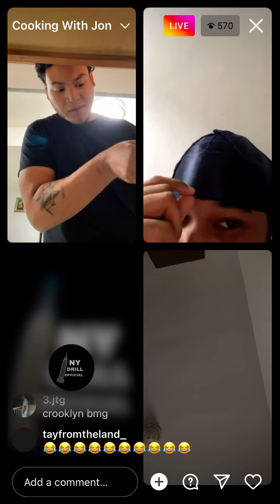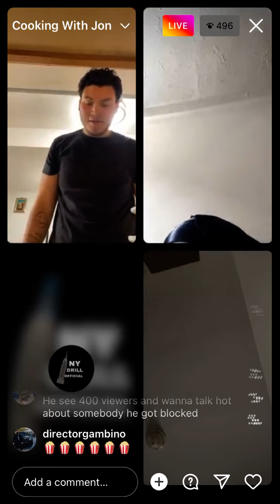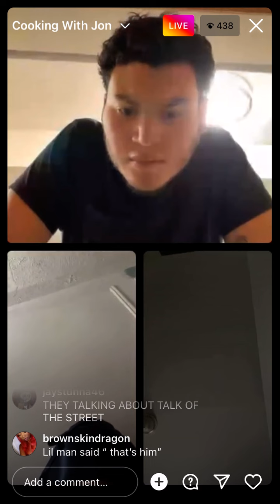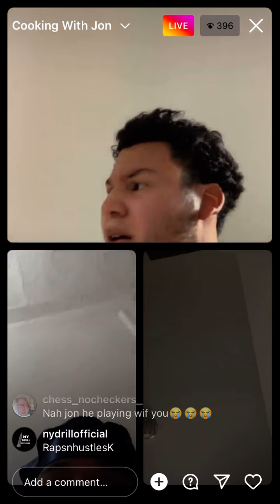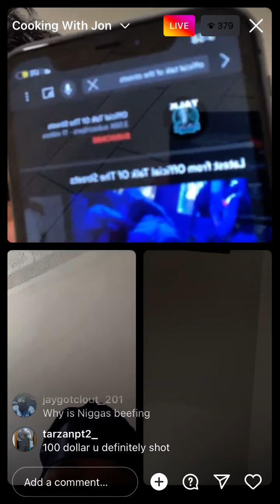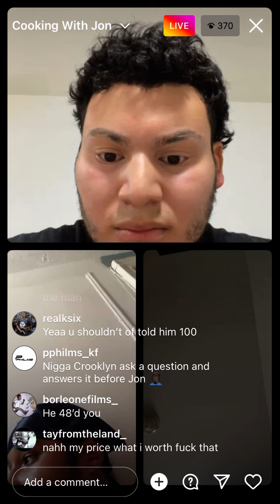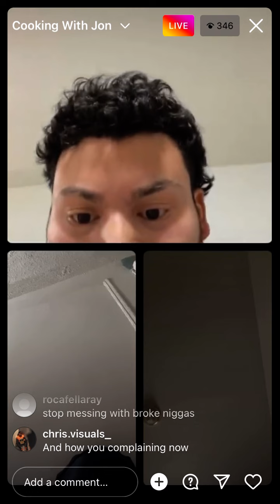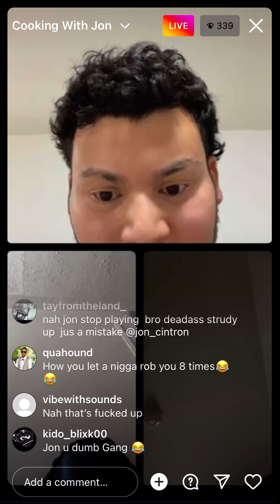BMG UPPER CLASS AND CROOKLYN LIVE W. JON CINTRON ABOUT TALK OF THE STREETS PRESSIN HIM 🤣🤣🤣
Some videos posted may be subject to copyright Disclaimer under section 107 of the copyright act of 1976, allowance is made for "fair use" for purposes such as criticism, comment, news reporting, teaching, scholarship, education and research. This is account is not owned by anyone you may see. This is an entertainment page only. All rights to use information for public use.